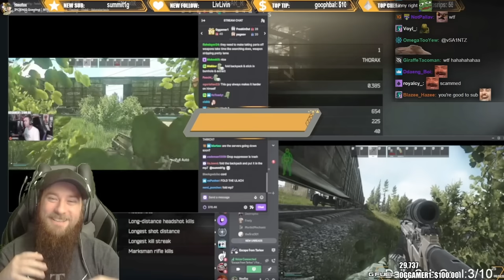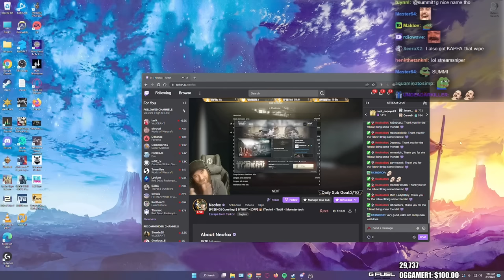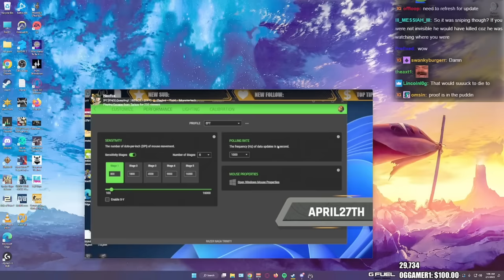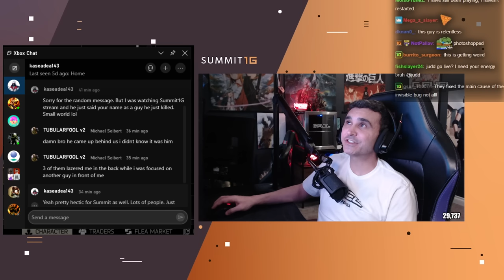Summit1g Can't Stop LAUGHING at Judd Calling Out Snipers PROVEN Innocent in Tarkov!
Summit can't stop laughing as Judd calls players out for stream sniping after donating about summit being invisible in Tarkov & they provide proof!

In this video you can find, summit1g tarkov, summit1g eft, eft wtf, tarkov raid, summit1g funny moments, summit1g reacts, summit1g reaction, and much more!